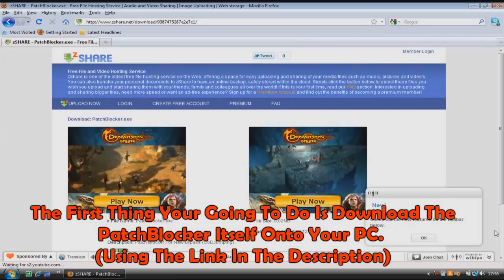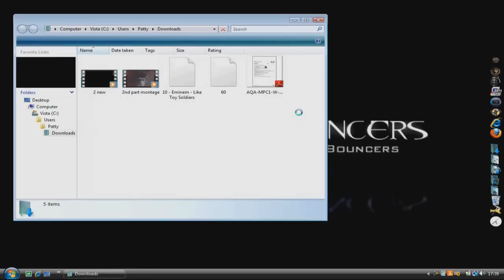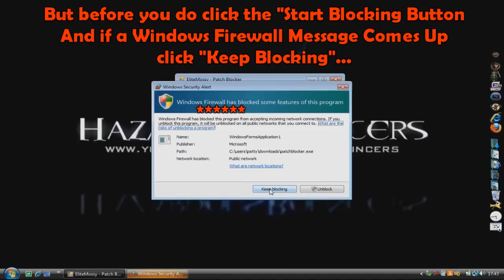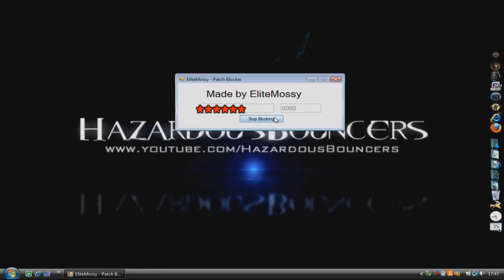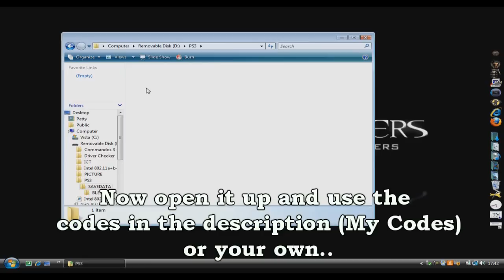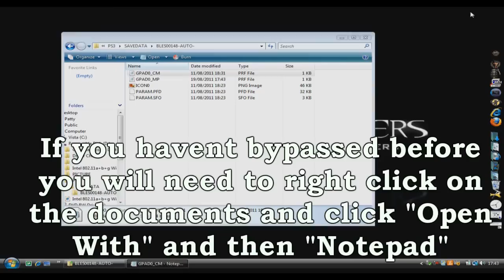How to bypass with patch blocker (Ps3)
Hey guys this is a tutorial on how to bypass cod4 with PatchBlocker.. I see this as the new way to bypass because Resistance bypass got patched so this is the only way we can do it :/

The Codes -
MP:
set clanName "-HB-"
set playlist "7"
set ps3_voiceSpeakerGain "5.5"
bind DPAD_RIGHT "god;con_gameMsgWindow0MsgTime 0"
bind DPAD_UP "ufo"
bind DPAD_DOWN "toggle cg_fov 65 70 90 "
bind BUTTON_LTRIG "give ammo_mp"
bind BUTTON_RTRIG ""toggle cg_thirdperson 1 0"

CM:
set gpad_buttonsConfig "default_xboxlive"
set gpad_button_lstick_deflect_max "1"
set gpad_button_rstick_deflect_max "1"
set r_gamma "1"
set snd_volume "0.8"
set input_invertPitch "0"
set input_autoAim "1"
set gpad_sticksConfig "thumbstick_default"